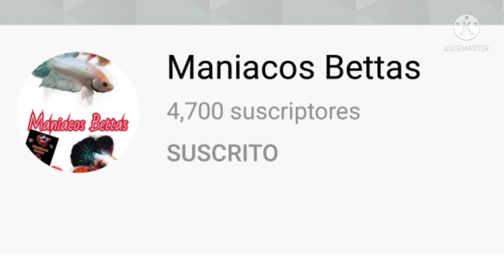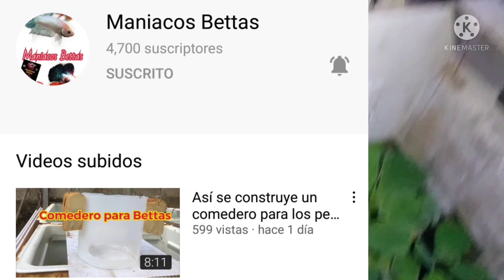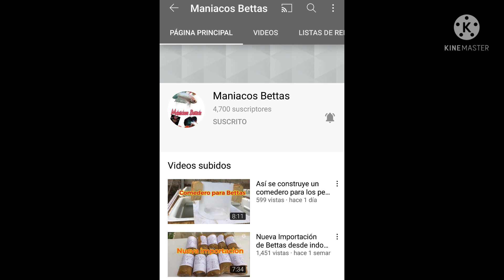Visitando Un Criadero de Peces Betta, 1A